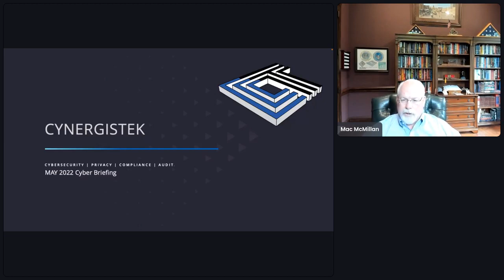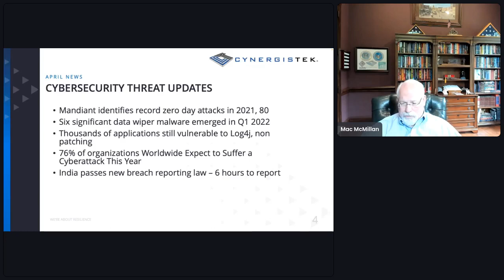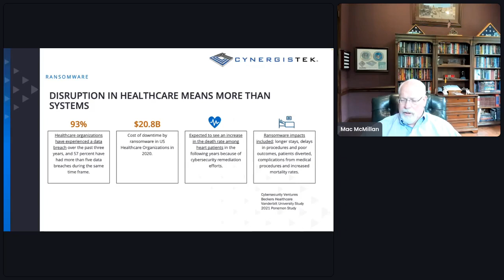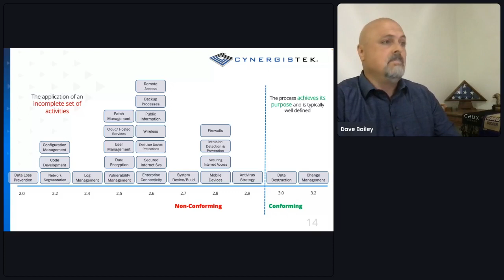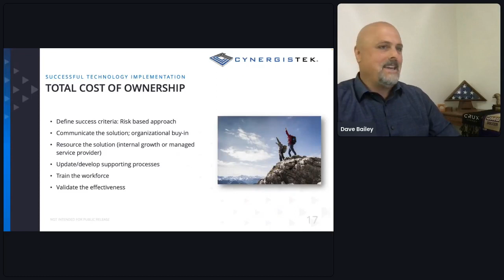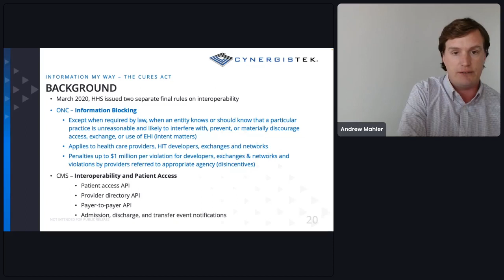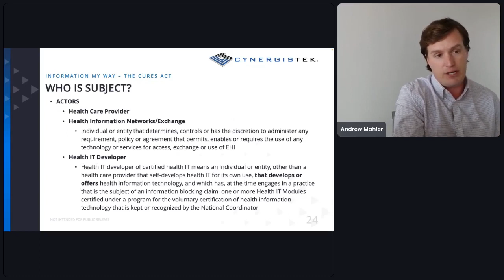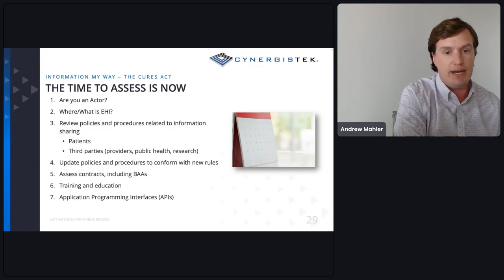CynergisTek's May Cyber Briefing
Dave Bailey and Andrew Mahler are back for May's briefing, and cover what it really takes to implement technology solutions successfully, and updates on the Cures Act.